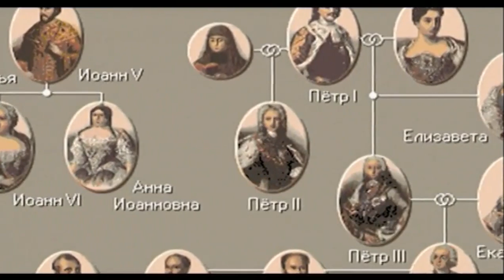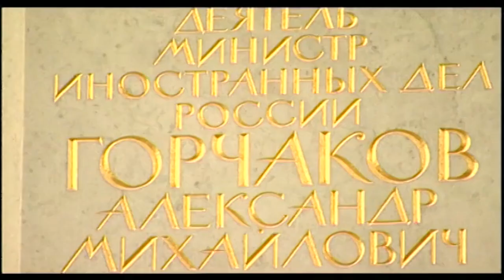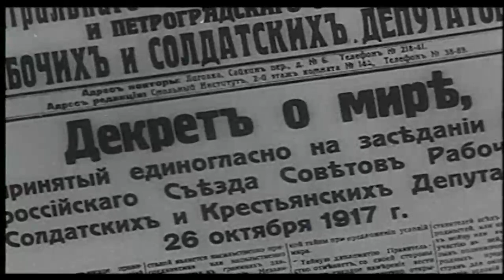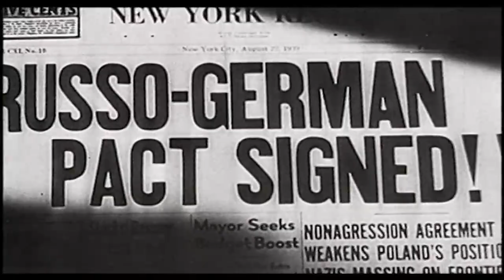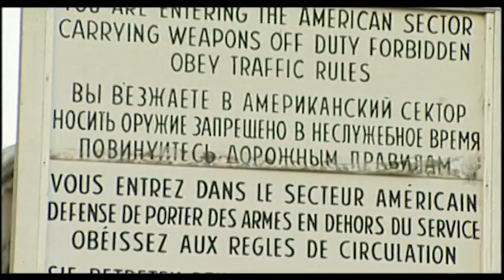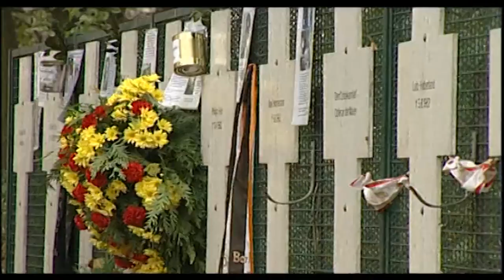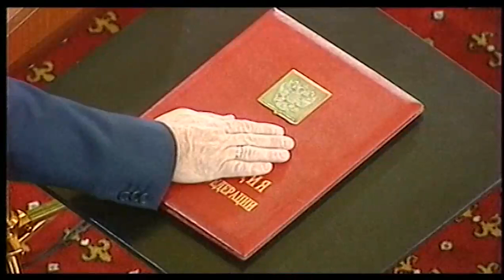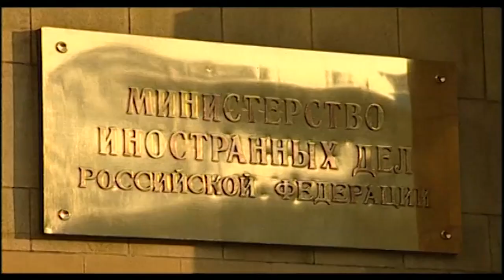Профессия Дипломат. Сумрачный германский гений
Россия и Германия. Профессия Дипломат. Сумрачный германский гений. Документальный фильм, посвященный российским дипломатам и внешней политике.

В старину на Руси не слишком жаловали иностранцев, и жили они в слободе, называемой немецкой. Становление наших отношений с немцами было довольно противоречивым...